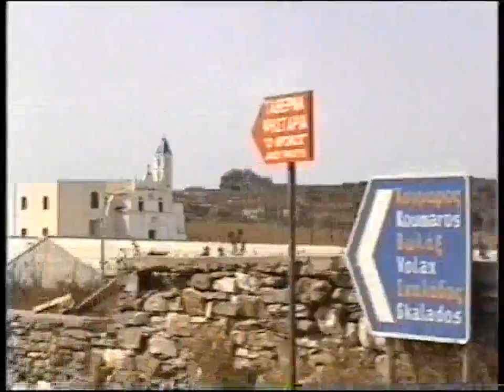1995/96-8-14 Τηνος-Οδικες διαδρομες-Κυκλαδες